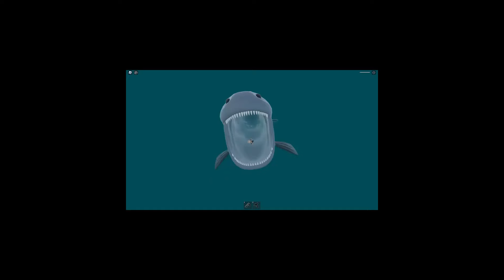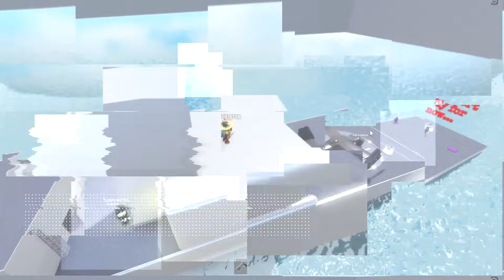EL GRAN MAJA JADI SEMAKIN GANAS! | SCP El Gran Maja